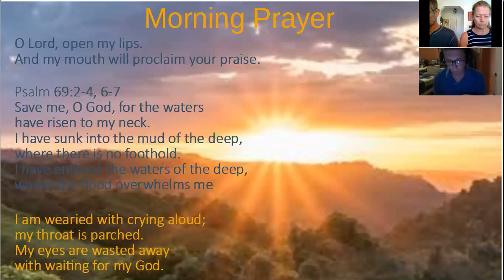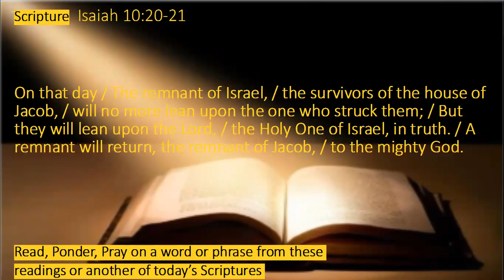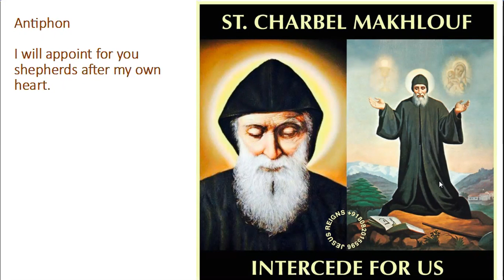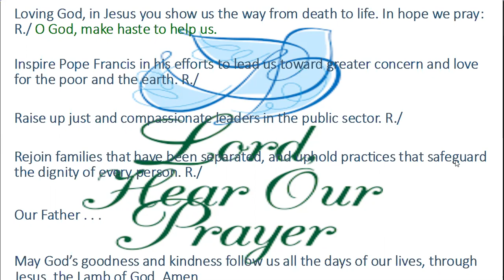Morning Prayer July 24 Day 3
Sacred Heart Family WorkCamp - An at Home Spiritual Retreat